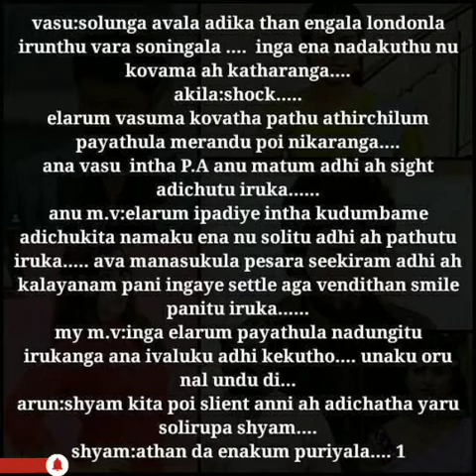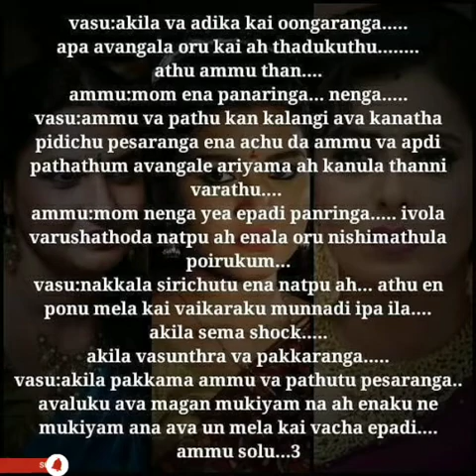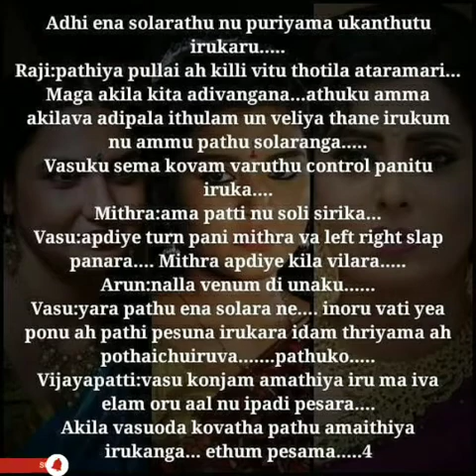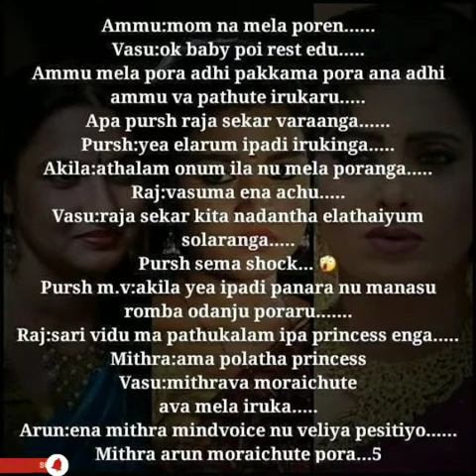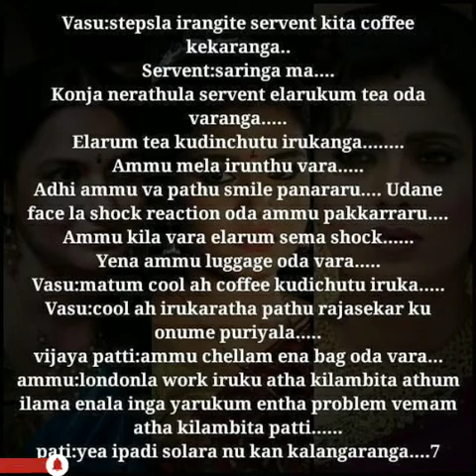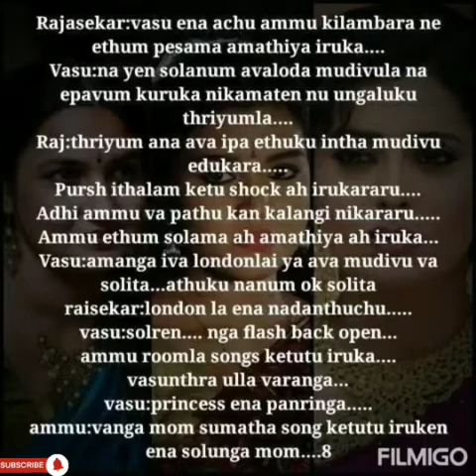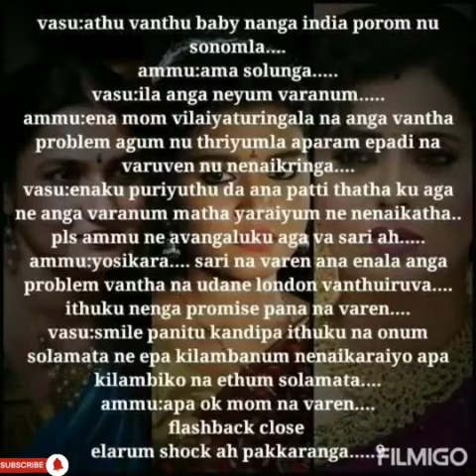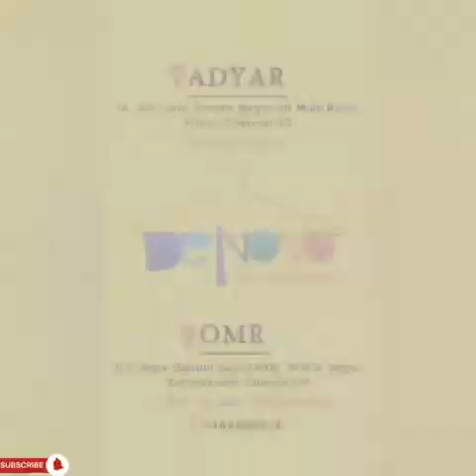En Devadhaiyai Kanden || Episode 54 || AP Tale Time || Shades of AP Kadhal